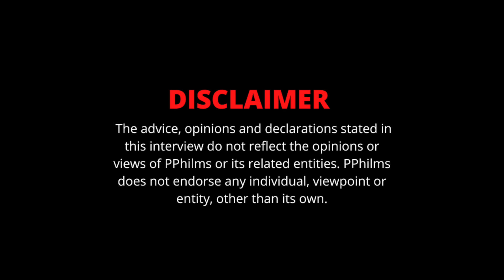Set Da Trend Gives His Opinion On DJ Drewski & On The Radar No Longer Supporting Diss Songs (Part 7)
In this clip, Set Da Trend speaks on how he feels about DJ Drewski & On The Radar no longer supporting diss sings.